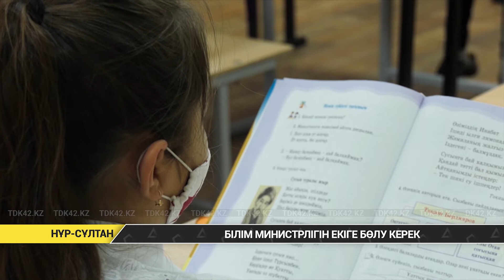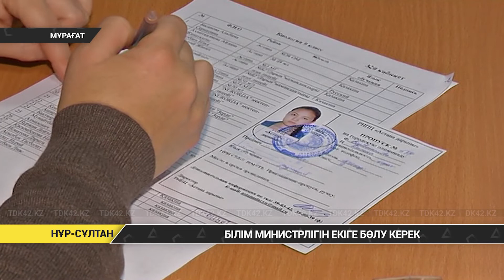Білім министрлігін екіге бөлу керек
Қазақстанда орта білім беру сапасы төмен. Сенатордардың айтуынша, мектеп оқушылары екі тоқсан бойы жарытып білім алмағандықтан, білім сапасы бірнеше жылға кейін шегерілді. Бұл орайда депутат Мұрат Бақтиярұлы мектептер оқушыларын дәстүрлі форматқа көшіру қажеттігін дейді. Слндай-ақ, орта білім беру сапасын көтеру үшін Білім және ғылым министрлігін бөліп, екі министрлік құру қажет деген ұсынысын алға тартты. Бұл мәселе бүгін өткен Сенаттың жалпы отырысында талқыланды. Сенат білім беруді дамытуға арналған заң жобасын қараған еді.